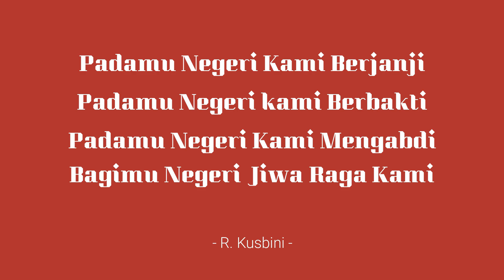Video Profile Balmon Kelas II Jayapura